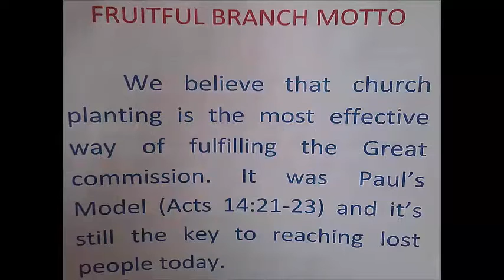Fruitful Branch Mission Team (Part 2) # Community foundation # Bible Study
Na-publish noong Oct. 30, 2014
Fruitful Branch Mission Team,  location Pollio Quezon Province